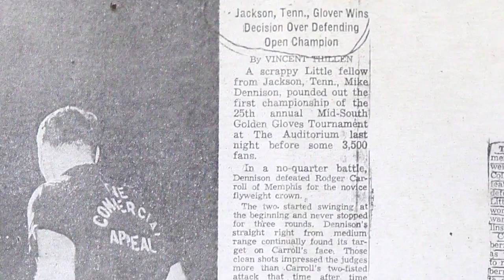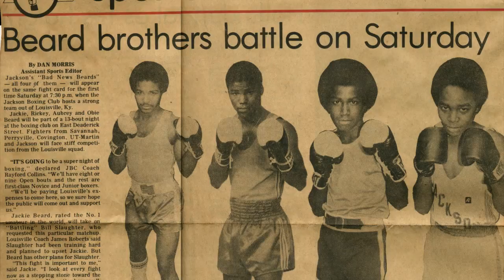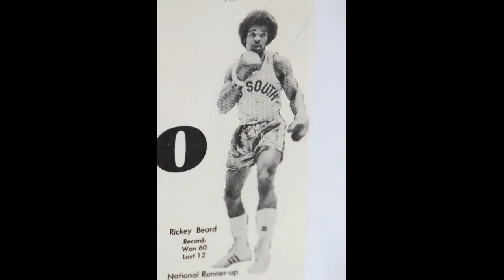Golden (Short Boxing Documentary)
This short documentary was produced by Dan Hoyt for the Jackson-Madison County NAACP's 51st Freedom Fund Banquet. It highlights the careers of several boxers from Golden Gloves Boxing Club in Jackson, TN focusing primarily on Jackie Beard and Rayford Collins.